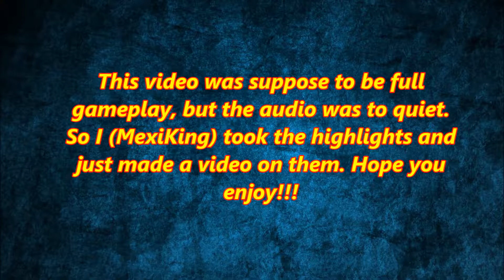WE'RE SO BAD!!! (CSGO Highlights)